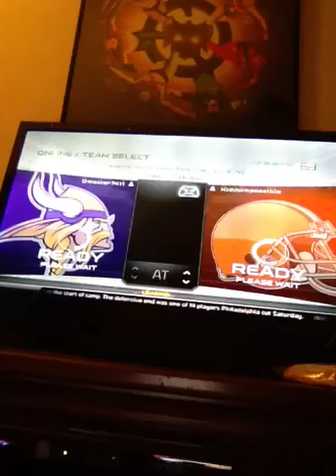Madden25Gameplay Browns vs. Vikings part 1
Part 2 will be on in a little bit GG